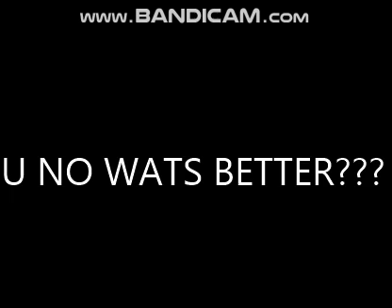DD NO DOAWK YES